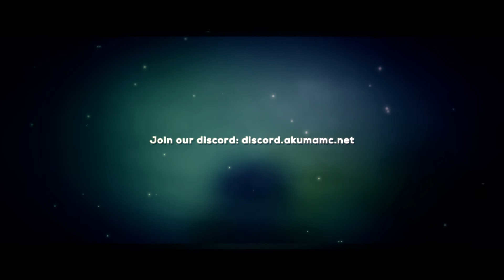AkumaMC Server Trailer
AkumaMC.net

Want to purchase trailer? add me on discord: Cucloops#3885